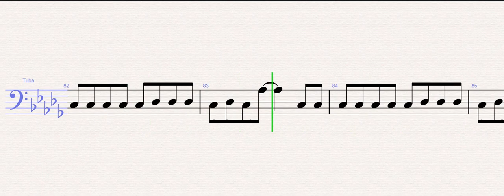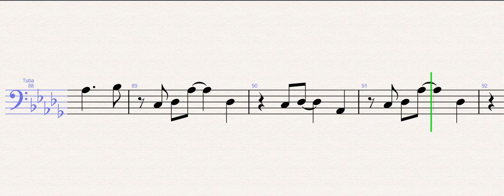The Kid LAROI, Justin Bieber – Stay – Tuba Sheet Music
The Kid LAROI, Justin Bieber – Stay (Tuba)

WONDER MUSICIAN teaches you to play the your favorite instrument, through well-arranged sheet music so that you too can learn how to play Stay by The Kid LAROI, Justin Bieber on the tuba as fast as you can.